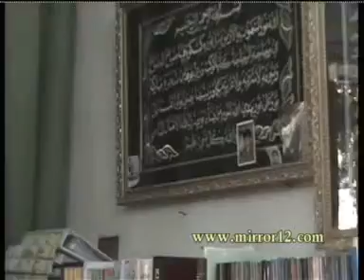مقابلة وكالة أنباء فارس الإيرانية مع الدكتور أسعد علي ج8